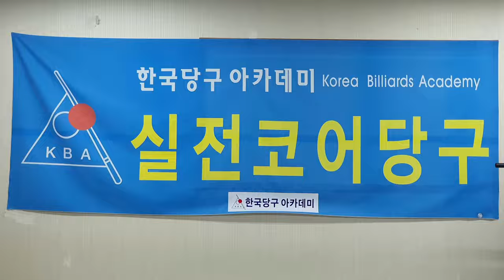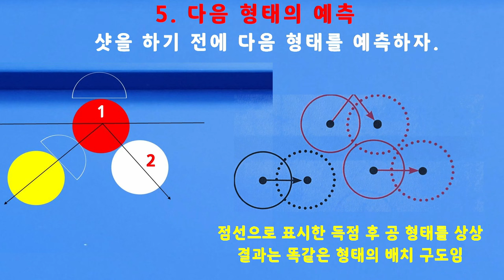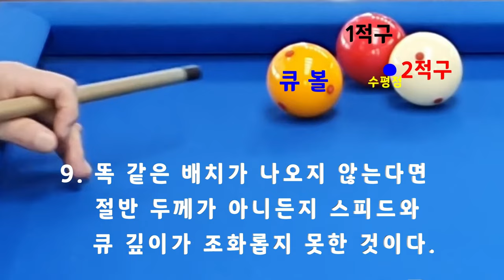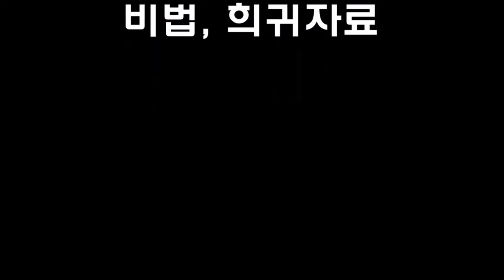[4733] 한국당구아카데미 // 꼭지점 예측하기 / 세리(일단) : 3580(1280)일 / 16137(4078)시간_ 2024.04.01.